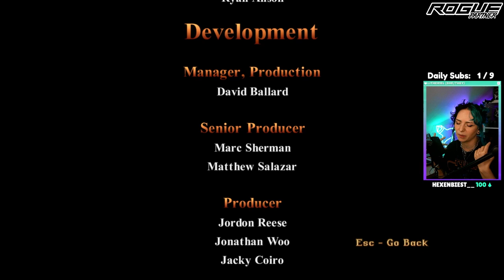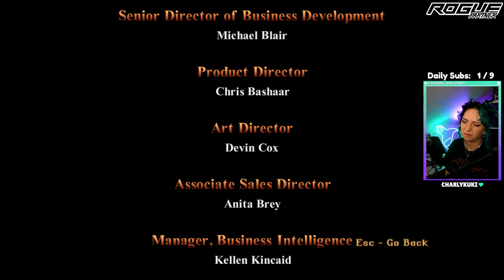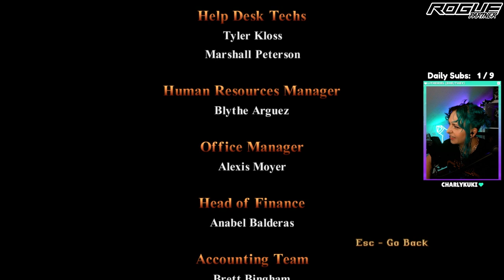Natla's New Breed | Tomb Raider 1 REMASTERED - Part 5 (FINALE - Atlantis)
Atlantis is looking a little too.. fleshy.. for my liking.

Part 5 and final part of my playthrough of Tomb Raider 1 REMASTERED. Enjoyed this one? Stick around for TR2 and TR3 after!